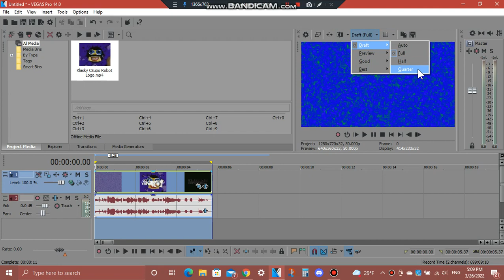(MY FIRST TUTORIAL WITH MY VOICE/REQUESTED) How To Do Make Some TUSCCTS7629FlangedSawChorded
Requested by: ETF2004, & RGVE2004